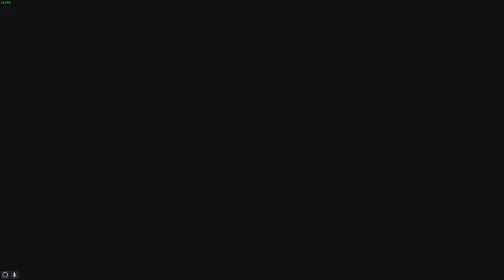Dragon's Dogma 2 - Meeting Wilhelmina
i guess that's the waifu material so far imo